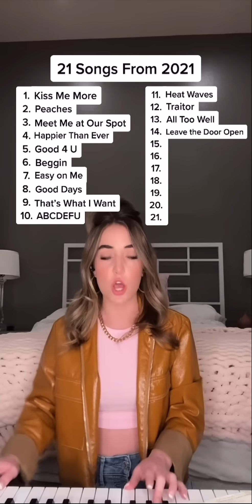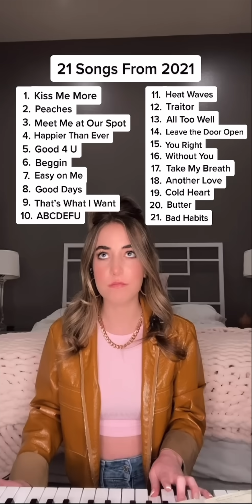21 Songs From 2021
HAPPY 2022!! These are 21 hits from this year in 1 minute. Thank you for an amazing year 💖